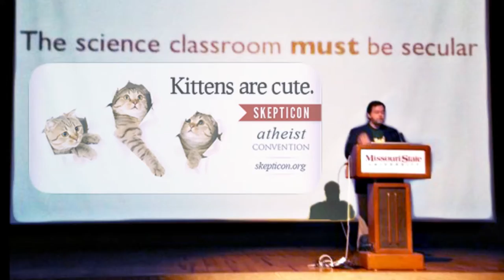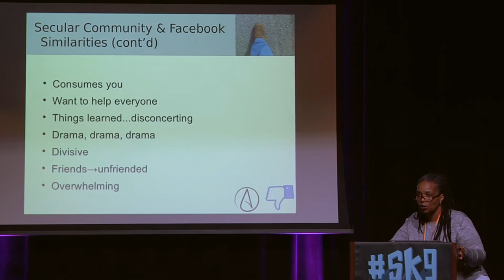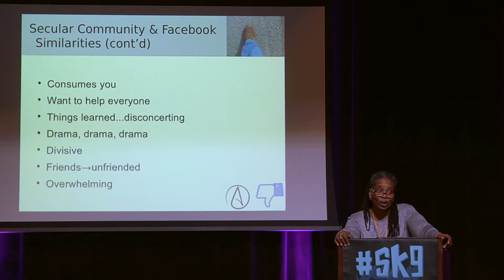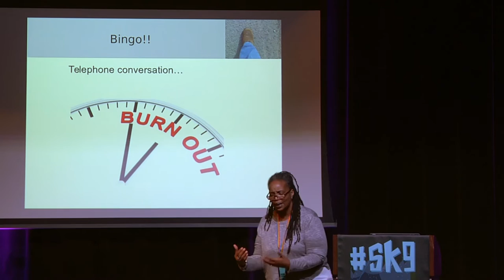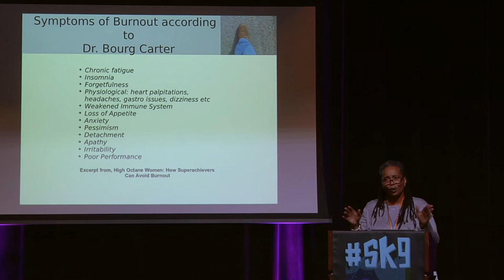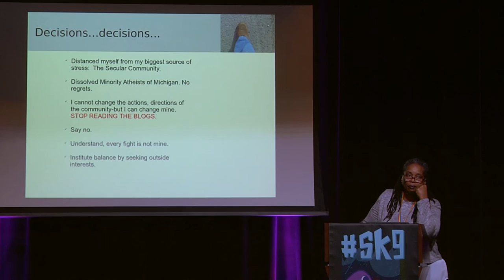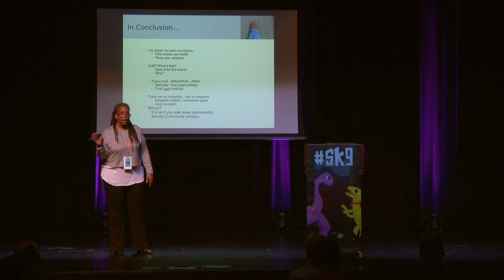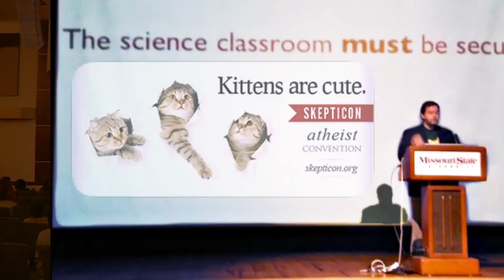Secular Burnout - Bridgett Crutchfield - Skepticon 9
"Secular Burnout: Walking Away From The Secular Community Guilt Free" Full Lecture Title

Special thanks to the Intro Dinosaur voice actors:
Owen Bertram
Theo
Aidan
Braxton